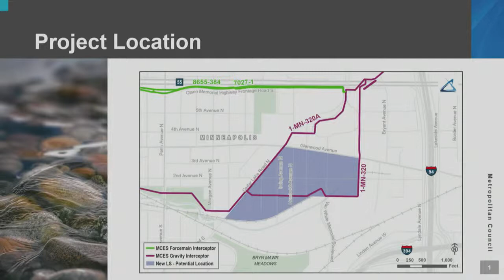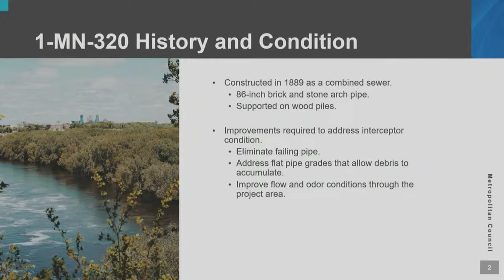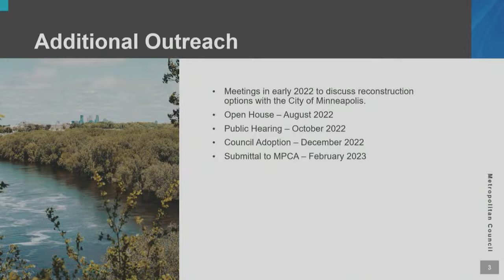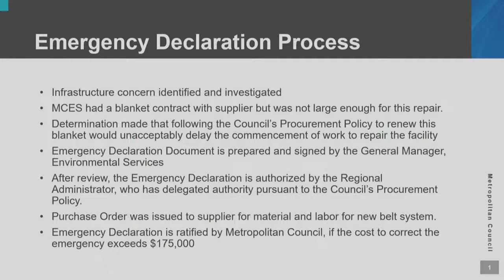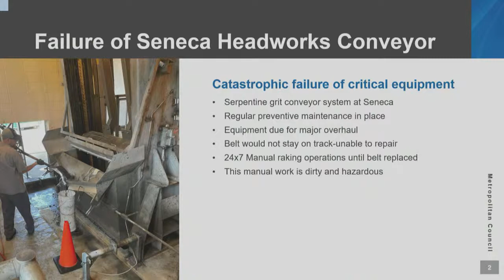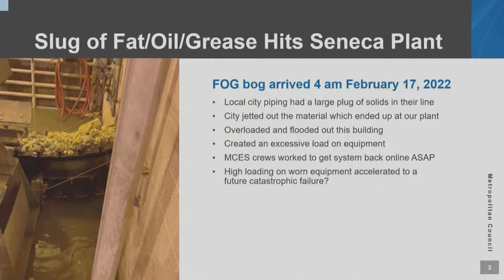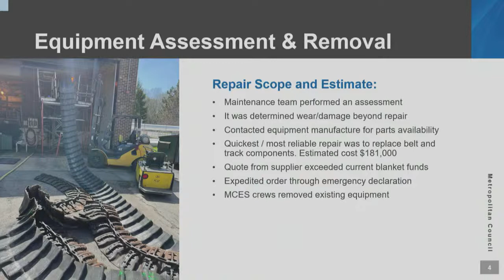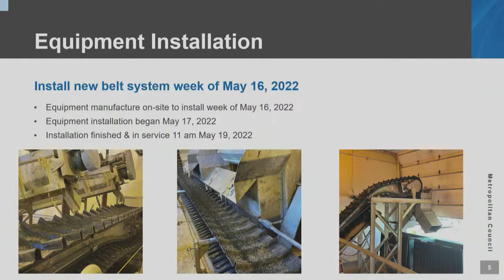ENVIRONMENT COMMITTEE MEETING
Approval of May 24, 2022 Environment Committee minutes
Consent Business
2022-140 JT: City of Vermillion 2040 Comprehensive Plan and Comprehensive Sewer Plan, Review File 22180-1 (Kyle Colvin, 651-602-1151)
2022-156 JT: City of Bethel 2040 Comprehensive Plan Update and Comprehensive Sewer Plan, Review File No. 22307-1 (Kyle Colvin, 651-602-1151)
Non-Consent Business
2022-167: Authorization to Hold a Public Hearing on the Draft Facility Plan for the 1-MN-320 Reconstruction Project, MCES Project No. 809205 (Tim Wedin, ; Ryan Piner, 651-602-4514) [Presentation]
Information
None at this time
Reports
General Manager
Adjournment